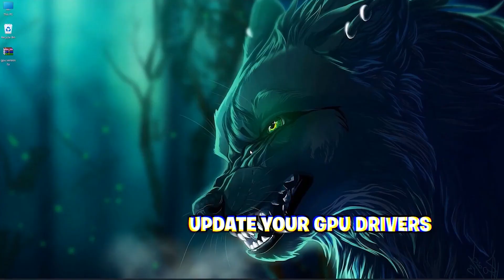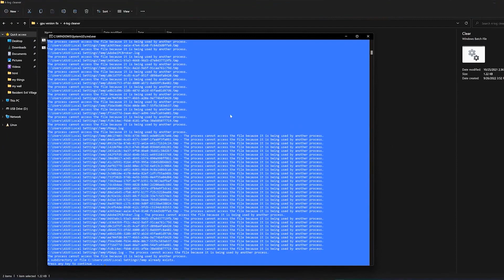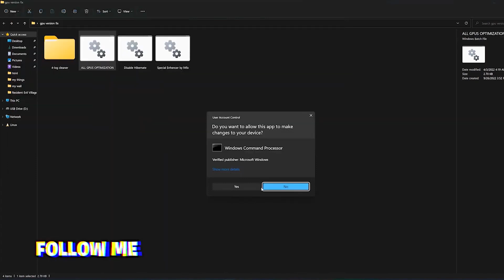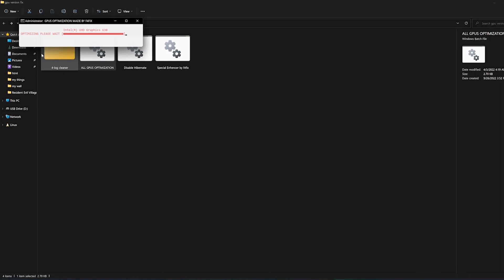How To Fix Call of Duty warzone 2 Crashing & Freezing Problem*100% WORKING*Directx & Startup fix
or

In this video  i am going to show you How To Fix Call of Duty warzone 2 Crashing & Freezing Problem*100% WORKING*Directx & Startup fix. we are using our own softwares and alrights goes to us... so please like,share and subscribe us to  bring  motivation  for future.

My Computer (PC) Specs:
CPU: Intel Core i3-6500
GPU: GeForce GTX 950
RAM: 8 GB
Motherboard: MSI-7817
Power Supply: EVGA 80 Plus Bronze 500W
1 x Western Digital 500GB Hard Drive

Softwares:-
⍟Photoshop CC